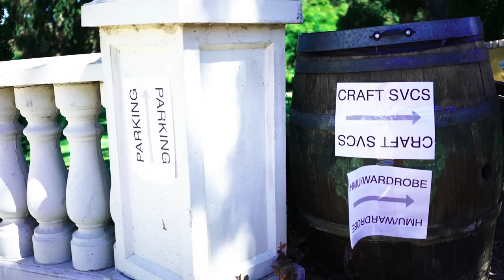Vlog #32 - A Light Show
We're  hearing planes (or is that the faint hum a guitar chord?) in Part 2 of Day 1 on Divine Appointment.